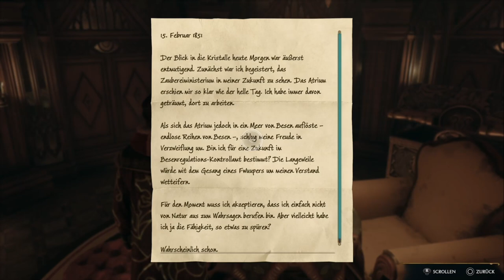🪄 Hogwarts Legacy 🪄 (PS5) #117 - Handbuchseiten in Hogwarts suchen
Hogwarts Legacy (PS5)  - German Gameplay, Let's Play by Xarks

Kommt mit mir zusammen auf die Reise durch die magische Welt von Hogwarts Legacy.
Wir werden Tränke brauen, Zaubersprüche meistern, die Geheimnisse der Schule erkunden und so vieles mehr erleben. Schnappt euch ein Butterbier und genießt die Welt der Hexerei und Zauberei.
Lasst uns zusammen das Böse bekämpfen und ein Zauberer werden der in die Geschichte eingeht.